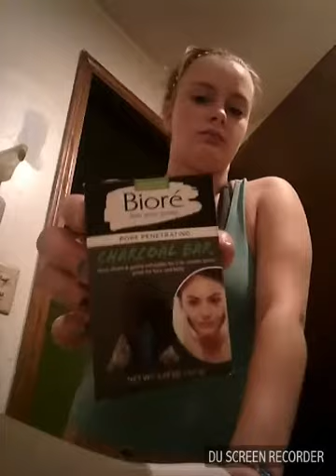Trying charcoal bar soap